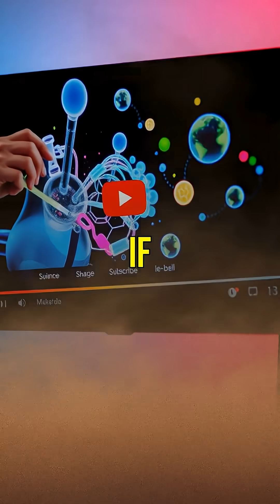Why Planes Can’t Just Hover and Wait for Their Destination 🌍✈️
Ever wondered why planes can't just hover while the Earth spins beneath them? 🌍✈️ In this mind-blowing short, we break down the science behind flight and Earth's rotation! Just like jumping on a moving train, planes are already moving with the planet. Discover how they navigate through the air and why they can't simply wait for their destination to come to them.